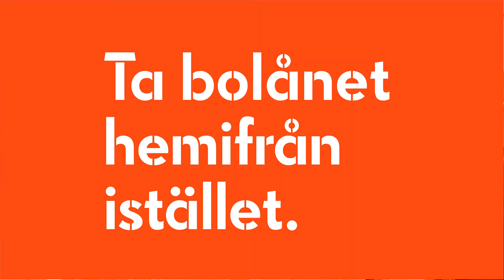Från SBAB:s kontor i Karlstad - Ta bolånet hemifrån istället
Bakom kulisserna från SBAB:s kontor i Karlstad. Oktober 2014. Produktion: Record and Play.